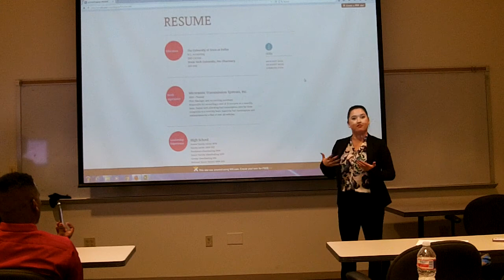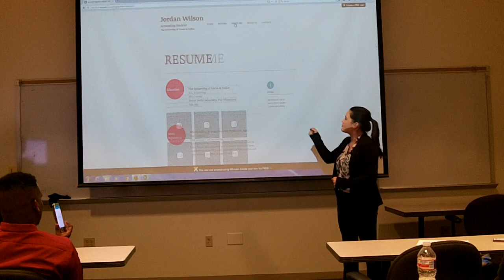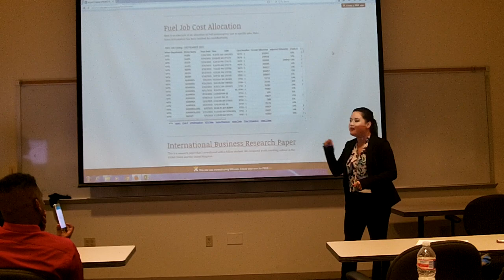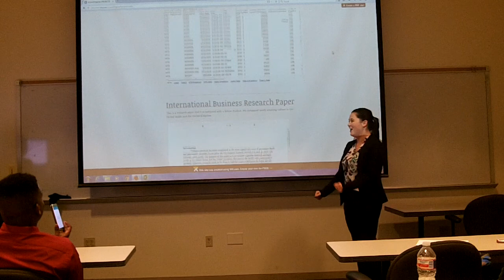POP - Jordan W